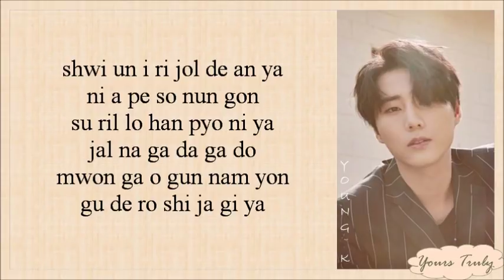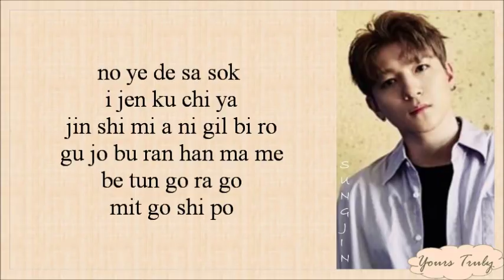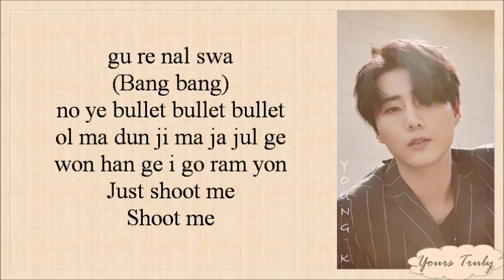DAY6 - Shoot Me (Easy Lyrics)